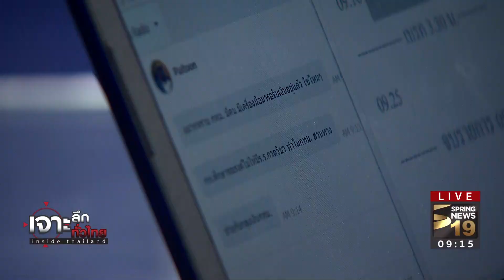กทม. ทุ่มงบ 12 ล้านบาทติวเด็กนักเรียนในสังกัด | 30 ต.ค.60 | เจาะลึกทั่วไทย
รายการ เจาะลึกทั่วไทย Inside Thailand วันจันทร์ ที่30 เดือนตุลาคม 2560 เวลา 07.30 น. ดำเนินรายการโดย “ดนัย เอกมหาสวัสดิ์” และ “อมรรัตน์ มหิทธิรุกข์” เจาะลึกประเด็นร้อน... กทม. ทุ่มงบ 12 ล.ติวเด็กนักเรียนในสังกัด   รายละเอียดจะเป็นอย่างไรติดตามได้จากรายการ